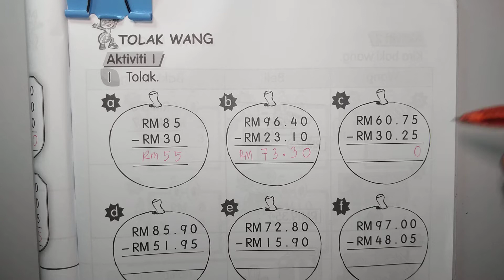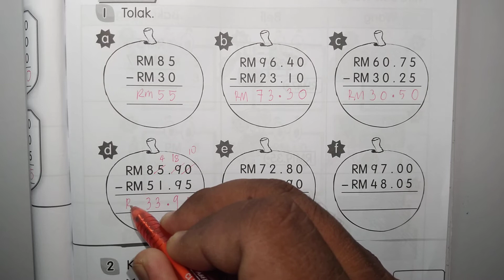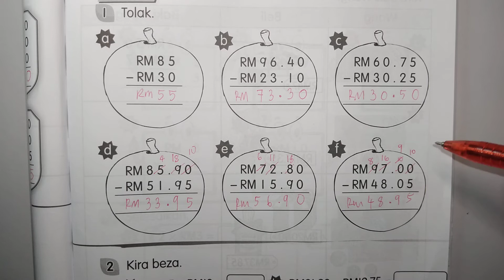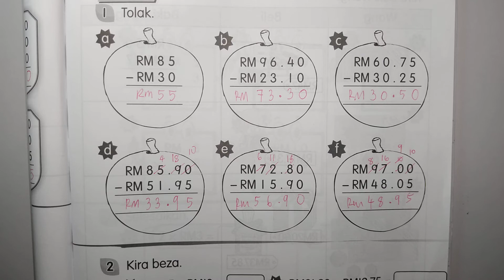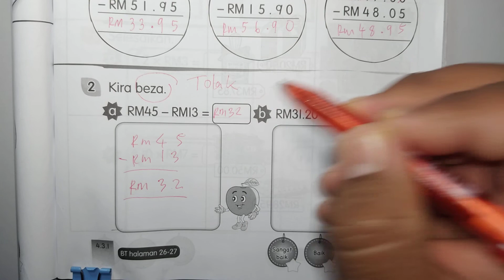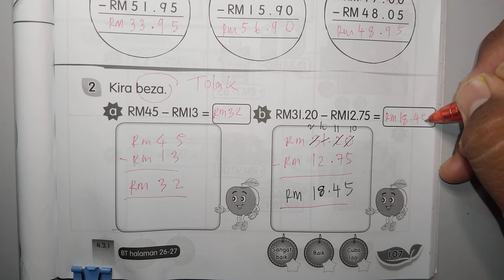Buku Aktiviti Matematik Tahun 2 Muka Surat 107 KPM